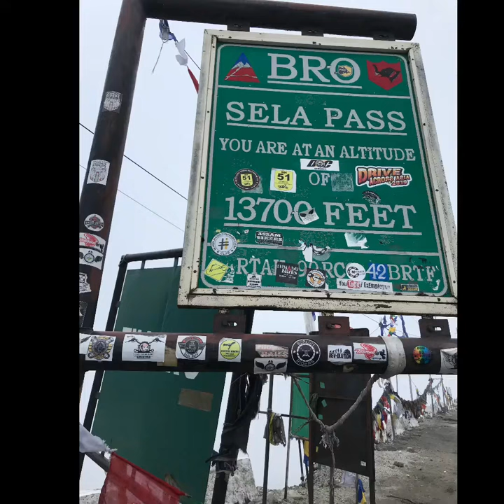Sela pass, Tawang Road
March15,2020